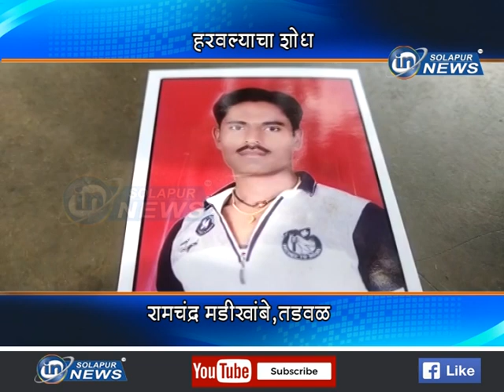RAMCHANDRA MADIKHAMBE | हरवल्याचा शोध... रामचंद्र मडीखांबे,तडवळ...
हरवल्याचा शोध... रामचंद्र मडीखांबे,तडवळ...